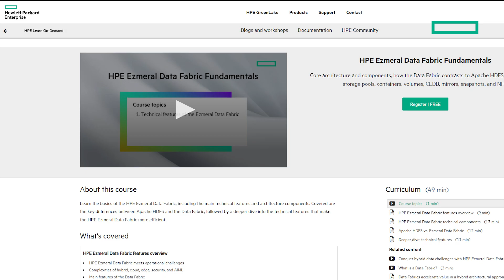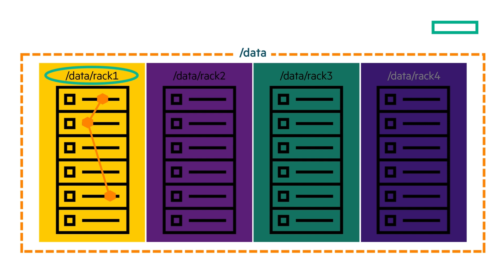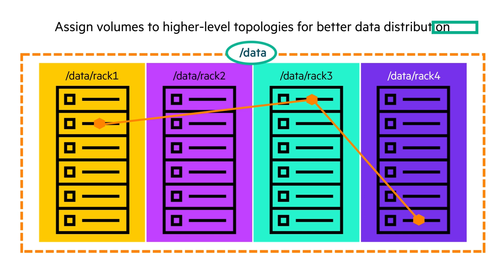HPE Learn On-Demand: HPE Ezmeral Data Fabric Topology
This video is a sample of the Learn On-Demand course for HPE Data Fabric: What are volumes that is available when you enroll in the free course See all of the available course topics